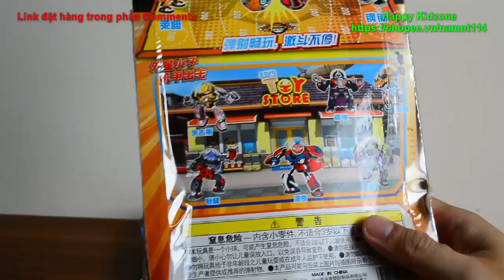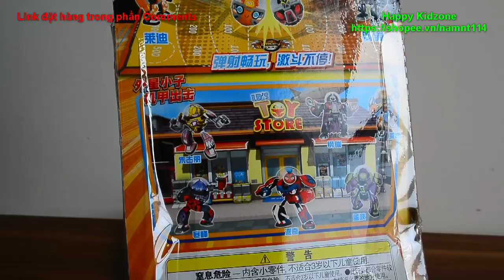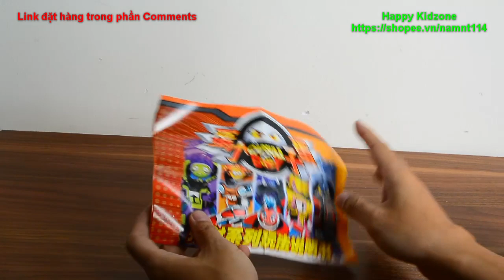Mở hộp đồ chơi Capsule Boy 2 - Cá Mập Băng Giá (giống Supercar + Thợ săn trứng rồng)